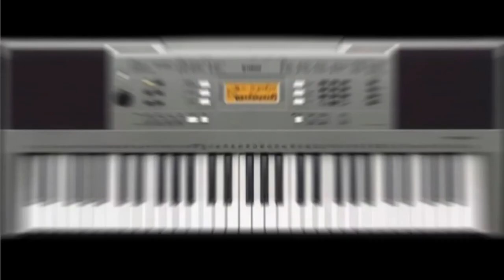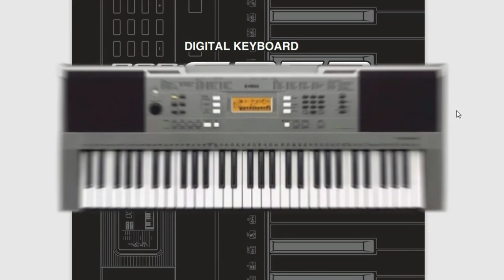TECLADO YAMAHA PSR E353 REVIEW - TEST SOUND - TIMBRES DE 01-25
Vale a pena comprar teclado Yamaha? ASSISTA ATÉ O FINAL!

CASO DESEJA ADQUIRIR ESSE OU OUTRO TECLADO ENTRE EM CONTATO COMIGO

DISPONIVEIS : PSR E303,PSR E313, PSR E323, PSR E333 entre outros.
▬▬▬▬▬▬▬★ CURSO DE TECLADO E SUPORTE ★▬▬▬▬▬▬▬▬▬▬▬▬▬▬